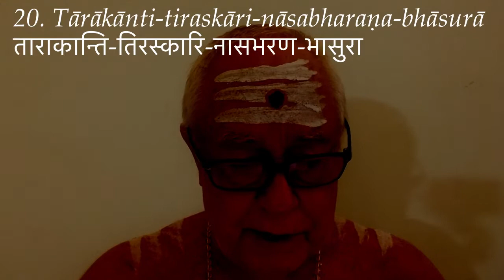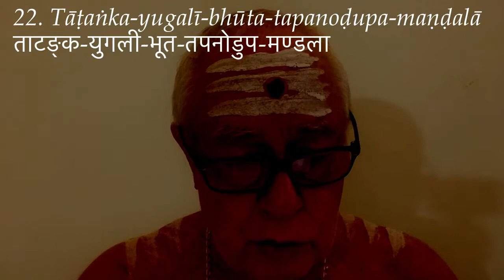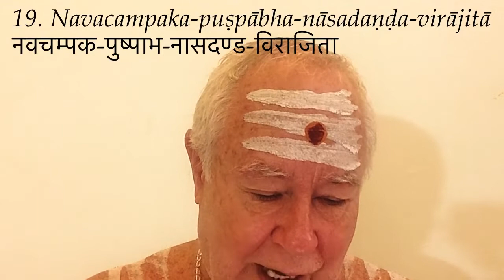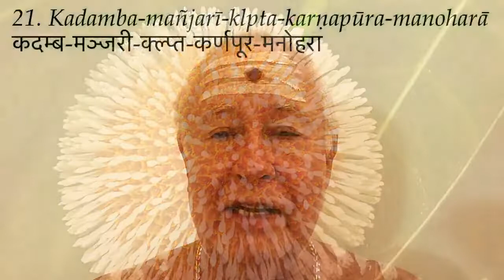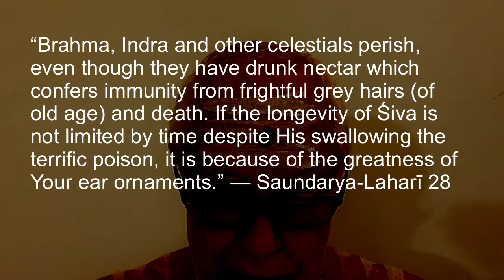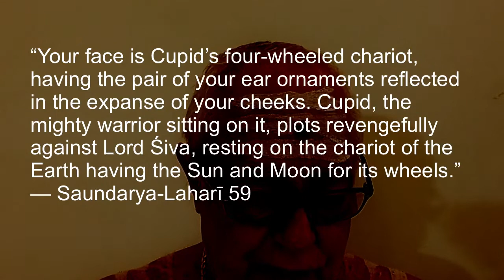Lalitā Sahasranāmam 19–24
19. Navacampaka-puṣpābha-nāsadaṇḍa-virājitā नवचम्पक-पुष्पाभ-नासदण्ड-विराजिता
Her nose resembles a newly-blossomed campaka (Magnolia) flower.

20. Tārākānti-tiraskāri-nāsabharaṇa-bhāsurā ताराकान्ति-तिरस्कारि-नासभरण-भासुरा
She is wearing a nose stud that outshines the stars. Her nose stud is made up of rubies and pearls. Tārā means stars. Tārā also means two goddesses Maṅgalā and Śuklā. Śuklā has later come to be known as Śukrā. Possibly these Maṅgalā and Śukrā could mean the two planets Mars and Venus.  Each planet governs certain precious stones. Planet Mars rules ruby that is red in color, and Venus rules diamond (Mani-Mālā II.79). It can also be said that these two planets adorn Her nose. This also indicates that worshipping Her wards off the evil effects of planets.

21. Kadamba-mañjarī-klpta-karṇapūra-manoharā कदम्ब-मञ्जरी-क्ल्प्त-कर्णपूर-मनोहरा
She is wearing the petals of kadamba flowers in Her ears, or flowers kept in Her hair flow down to Her ears. These flowers are grown outside Her cintāmani-graha, the palace where She lives. These flowers have divine fragrance, which is derived from Her earlobes.

22. Tāṭaṅka-yugalī-bhūta-tapanoḍupa-maṇḍalā ताटङ्क-युगली-भूत-तपनोडुप-मण्डला
She is wearing sun and moon as Her earrings. This means She controls all the activities of the universe, as sun and moon are responsible for sustaining life. It is also said that sun and moon represent her eyes, earrings and bosoms. The bīja klīṁ (क्लीं) is symbolises Her two bosoms, which represent the two semicircles in klīṁ-bīja. The klīṁ-bīja is also known as kāma-bīja. Further details are to be learnt from a guru. Most of the nāmas of this Sahasranāma subtly convey various bījas, hence this Sahasranām is considered to be very powerful.

Saundarya-Laharī 28 says, “Brahma, Indra and other celestials perish, even though they have drunk nectar which confers immunity from frightful grey hairs (of old age) and death. If the longevity of Śiva is not limited by time despite His swallowing the terrific poison, it is because of the greatness of Your ear ornaments.”

23. Padmarāga-śilādharśa-paribhāvi-kapolabhūḥ पद्मराग-शिलाधर्श-परिभावि-कपोलभूः
Her cheeks are shining, soft and reflecting. Padmarāga is a type of ruby, red in color. Ruby is of four types: vipra, kuruvinda, saugandhika and mansa-khanda, out of which vipra is superior. Wearing afflicted rubies causes irreparable damage in one’s life. Her cheeks reflect red color, as Her complexion itself is red. The other ornaments that have been described above are also red in color. The sun and the moon in Her earlobes make Her cheeks shine red. Everything associated with Her is red. As discussed earlier, red indicates compassion.

Saundarya-Laharī 59 says, “Your face is Cupid’s four-wheeled chariot, having the pair of your ear ornaments reflected in the expanse of your cheeks. Cupid, the mighty warrior sitting on it, plots revengefully against Lord Śiva, resting on the chariot of the Earth having the Sun and Moon for its wheels.”
24. Navavidruma-bimbaśrī-nyakkāri-radanacchadā नवविद्रुम-बिम्बश्री-न्यक्कारि-रदनच्छदा
Her lips outshine fresh coral and the bimba fruit (momordica monadelpha). Bimba fruit is normally compared to beautiful lips. Both are red in color.